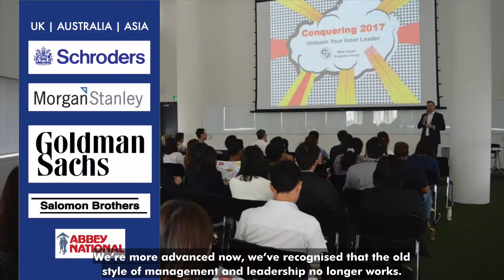About Mark Stuart: Leadership and Innovation / Design Thinking Trainer and Coach in Singapore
Mark is a corporate trainer and a certified behavioural consultant, with over 15 years of international management and investment banking experience in the UK, Australia and Asia for Morgan Stanley, Schroders, Goldman Sachs, Abbey National and Salomon Brothers.

In these roles, he was a Global and Regional department director, and managed teams from Singapore, China, India and Japan.

Mark designs and delivers Anagram’s soft-skills, leadership, management, Business English and new graduate training courses for banks and MNCs in Asia.

He is also a leadership and executive coach for SME business leaders in Asia. Mark has led large award-winning international teams across 3 continents.   This exposure has allowed him to see first-hand what works and what doesn’t in a multicultural workplace.  His experience leading rapid growth and extensive change gave him invaluable experience in building teams and increasing employee engagement.